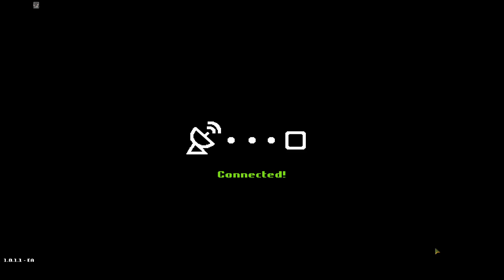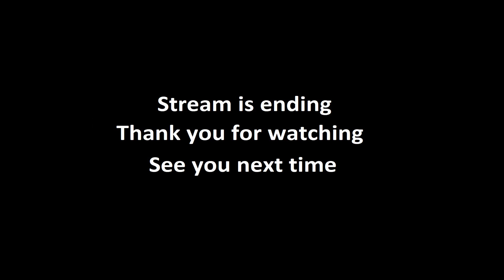Warpips - Early Access - 02MAY21